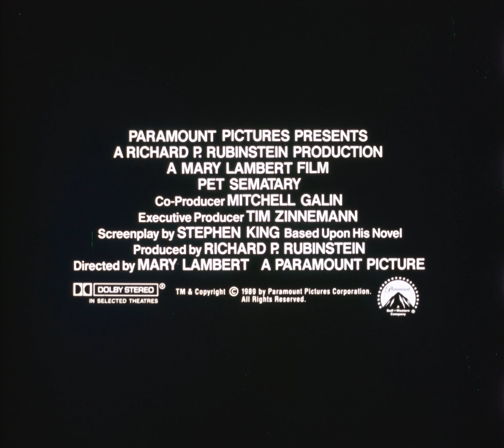Pet Sematary (1989) 35mm film trailer, flat open matte, 2160p